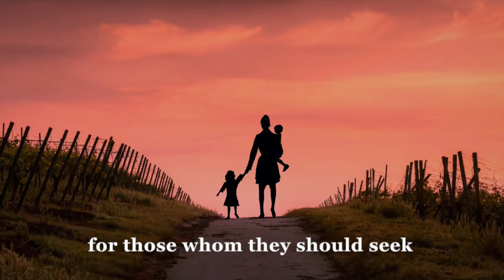Wayward Son (Official Video) by Bradford Loomis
With the 2020 election right around the corner, I'm feeling a lot of anxiety. It's not just the presidency being up for grabs or the politics in America. There seems to be a revival of racism. From the attention that BLM and social justice issues are getting with the recent protests, to all the vitriol on social media, the political signs, bumper stickers and slogans. Things feel tense to me.

My Wayward Son was written about my personal convictions, my faith and my experiences. Maybe this song will resonate with you. If you need help at the moment, I have included some resources below. May you be well. And please let your voice be heard. Please Vote!

Resources

For More About my Music

Wayward Son
from my album Where the Light Ends

Where the Light Ends By Bradford Loomis

I have tons of videos and playlists right here on YouTube

You can also head to my website for more info about me, my music, merchandise and more!